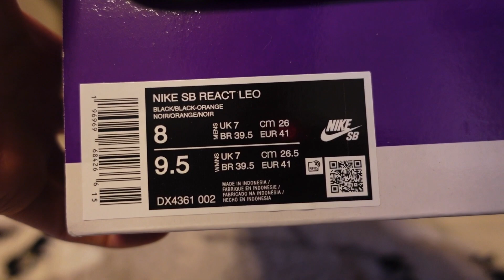【開箱】NIKE SB LEO BAKER - UNBOXING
LEO BAKER！